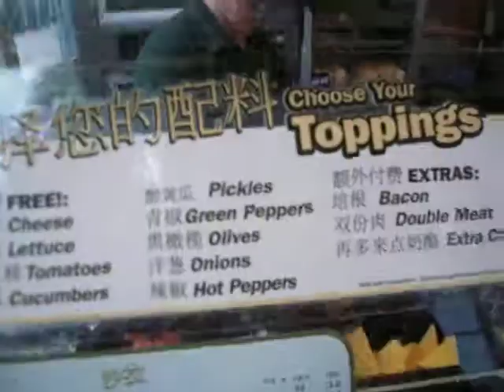Shanghai Subway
I ate at a subway in Shanghai, China...not exactly like the ones in the US